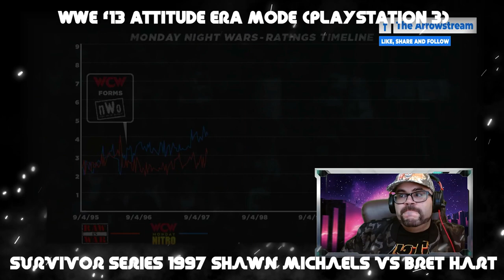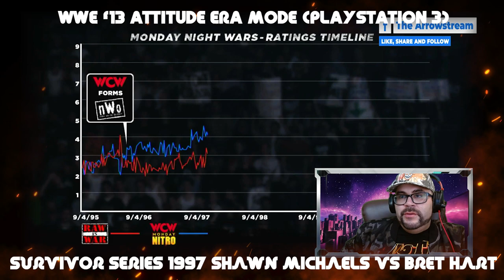Virtual Screwjob? Shawn Vs. Bret in Survivor Series '97 - WWE '13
Step back into one of wrestling's most controversial and talked-about moments with this WWE '13 recreation of the Survivor Series 1997 match between Shawn Michaels and Bret Hart. Feel the tension build as two of the greatest superstars in WWE history face off in a digital ring, bringing a modern edge to an iconic rivalry. This simulation breathes new life into the "Montreal Screwjob," complete with the drama, the technical prowess, and the shocking twists that left fans speechless. Relive the match that changed the course of wrestling history, now with the polished graphics and gameplay of WWE '13.